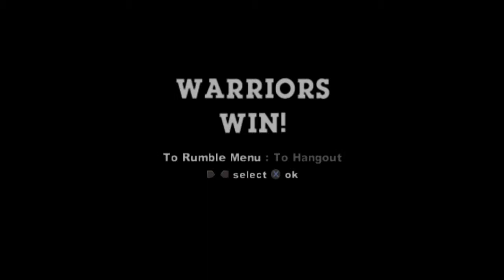THE Warriors ps2 rumble mode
The Warriors